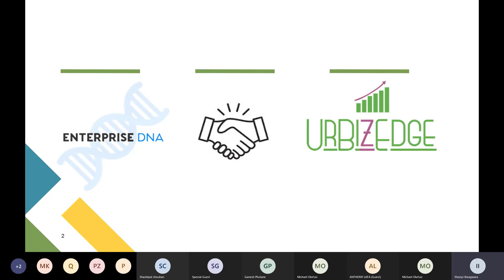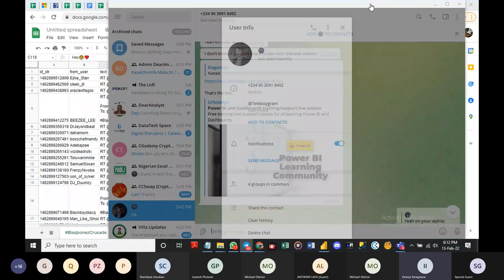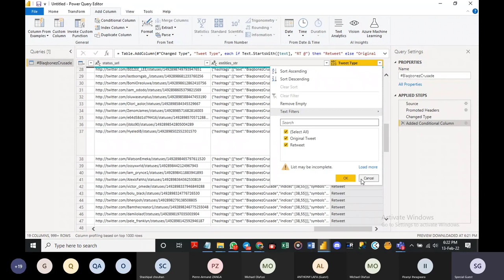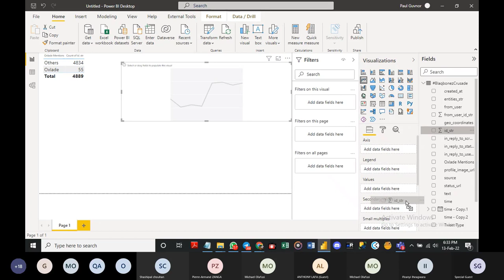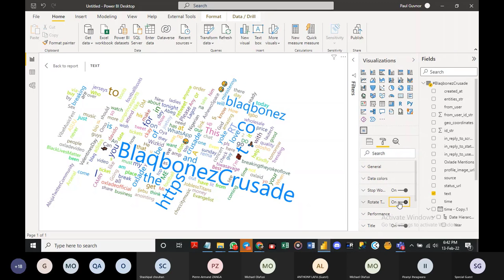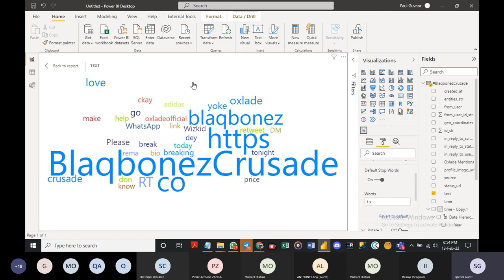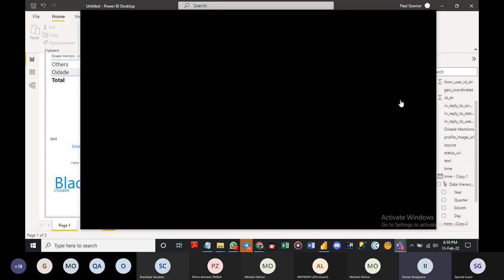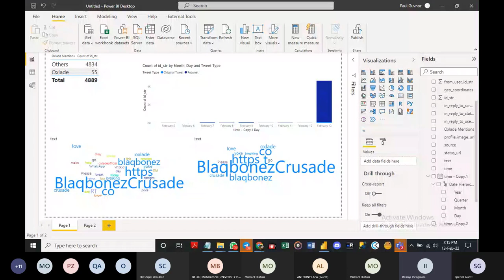Power BI Office Hour 77: Text analysis using Power BI and Twitter API | Paul Nnakwe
Details
Speaker: Paul Nnakwe, data analyst and social media researcher

Agenda:

Text analysis using Power BI and Twitter API
Plenty Q&A
Details:
Paul will demonstrate how to use Power BI to perform text analysis for a Twitter research study.

Leveraging Social Media and Data to Achieve Business Goals!

Profile:
Paul Nnakwe is a data analyst with a background in digital marketing.
Seeks to help businesses and organizations harness data to improve processes and decisions.

See you at the online live class session!